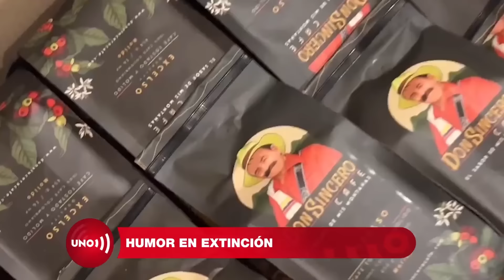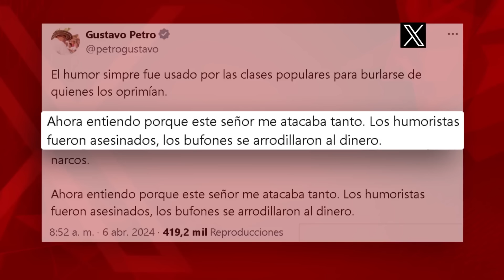Humor en EXTlNCl0N. Bienes de Carroloco aún no están en poder de la SAE | Noticias UNO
Nuestras redes:
Página web: Noticiasuno.com
Kwai: noticiasunocolombia
YoSoyLaRedIndependiente en redes

Humor en extinción. Bienes de Carroloco aún no están en poder de la SAE | Noticias UNO